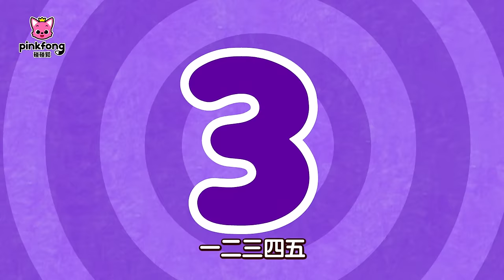鯊魚一家 人氣兒歌精選合集 🦈 Baby Shark doo doo＋更多 鯊魚寶寶 經典兒歌 連續播放 | 臺灣配音 中文兒歌 | 碰碰狐 Pinkfong!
00:00:00 鯊魚手指遊戲 (Shark Finger Family)
00:01:35 鯊魚寶寶 體操
00:03:00 鯊魚爸爸在哪裡(Where Is Daddy Shark)
00:03:47 鯊魚寶寶大家族 (Baby Shark More and More)
00:05:12 鯊魚寶寶從一數到五 (Baby Shark 1 to 5)
00:06:12 Baby Shark
00:07:48 出動啦 鯊魚警察 (Police Sharks)
00:08:59 鯊魚寶寶找尾巴 (Have You Seen Shark’s Tail?)
00:10:20 鯊魚寶寶123(Shark123)
00:11:22 一閃一閃鯊魚寶寶(Twinkle Twinkle Little Shark)
00:12:27 鯊魚寶寶的牙齒掉了 (Baby Shark Teeth)
00:13:41 鯊魚寶寶 (Baby Shark)
00:15:17 鯊魚寶寶巴士(Baby Shark on the Bus)
00:16:27 邊唱邊學反義詞 (Opposites In the Sea)
00:17:16 鯊魚搖籃曲 (Baby Shark Lullaby)
00:18:30 猜猜我是誰 (Baby Shark Riddle)
00:19:37 小美人鯊魚 (The Baby Mermaid Shark)
00:21:04 鯊魚寶寶
00:22:26 鯊魚寶寶打嗝歌 (Baby Shark Hiccup)
00:23:35 鯊魚寶寶迷路了 (Baby Shark Is Lost in the Forest)
00:24:44 鯊魚一家人的一天(The Shark Family)
00:25:43 鯊魚寶寶搖一搖(Move Like the Baby Shark)
00:26:46 黃色鯊魚(S-H-A-R-K)
00:27:39 鯊魚寶寶 ABC(Shark ABC)
00:28:19 鯊魚的結婚典禮 (Wedding in the Sea)
00:29:42 鯊魚寶寶的生日 (Baby Shark's Birthday)
00:30:35 海底大掃除 (Clean the Sea)
00:31:51 鯊魚寶寶的睡前兒歌  (Hush-a-Bye, Baby Shark)
00:33:24 鯊魚寶寶
00:34:50 鯊魚寶寶去野餐 (Sharks Picnic)
00:35:46 海洋ABC (Ocean ABC)
00:37:37 鯊魚寶寶的冒險 (Adventure of Baby Shark)
00:39:02 鯊魚舞會 (Shark Dance Party)
00:40:18 幸福的鯊魚寶寶 (If Sharks Are Happy)
00:41:18 鯊魚寶寶二重唱 (Baby Shark Duet)
00:42:19 鯊魚寶寶 (Baby Shark-Rex)
00:43:56 哆-來-咪 鯊魚 (Do-Re-Mi, Sharks)
00:45:01 鯊魚樂隊 (The Shark Band)
00:46:48 彩色海底世界 (Colors in the Sea)
00:48:14 鯊魚一家的音樂會 (Shark Orchestra Concert)
00:49:52 鯊魚爺爺的貝殼麵包 (Hot Clam Buns)
00:50:46 海底三人隊 (Trio of the Ocean)
00:51:46 鯊魚盡情搖擺 (Sharky Shuffle)
00:52:51 鯊魚之家 (Shark House)
00:53:39 鯊魚舞 (The Shark Dance)
00:54:54 鯊魚寶寶
00:56:28 鯊魚奶奶是睡美人 (Sleeping Granny Shark)
00:58:03 海底捉迷藏 (Hide 'n Seek in the Sea)
00:59:16 鯊魚游泳比賽 (Race Sharks)